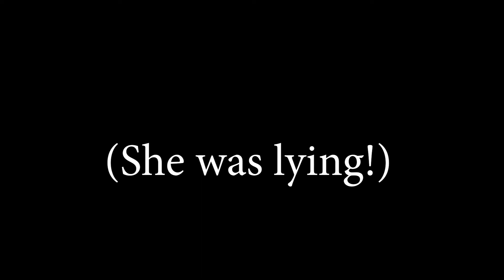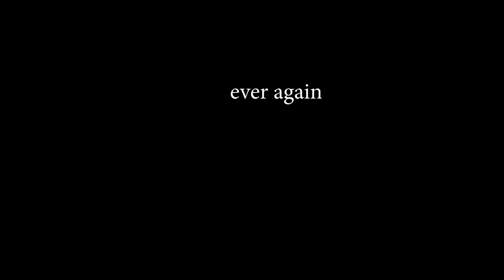Toddler Tales, The Princess and the Frog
A classic with a twist thanks to my creative toddler.

Sincerely,

My toddler and I